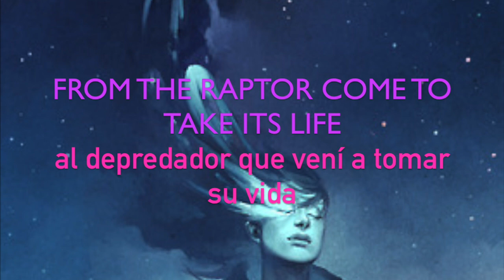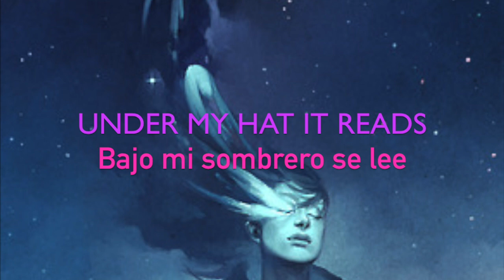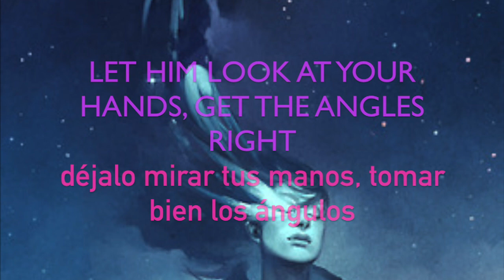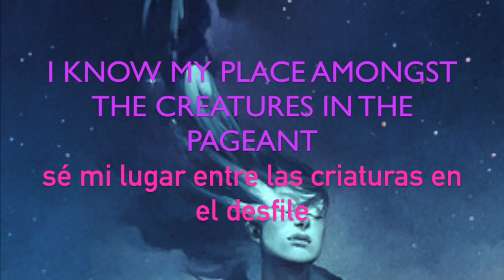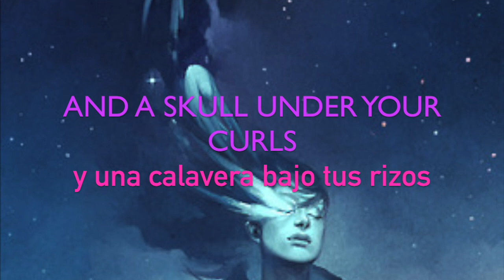The Shins - Port of Morrow [letra en inglés y en español] [lyrics]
I don´t own anything. Nada de éste vídeo me pertenece más que la traducción que creí más apropiada para esta maravillosa canción de The Shins. Espero les guste.